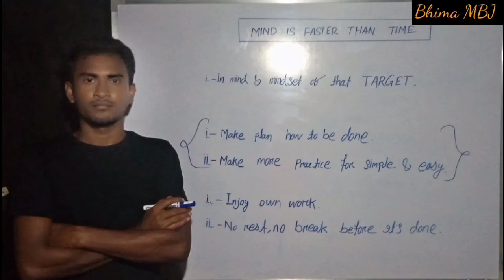Bhima MBJ--Way to be MILLIONAIRE (MISSION of My DREAM)//Bhima MBJ